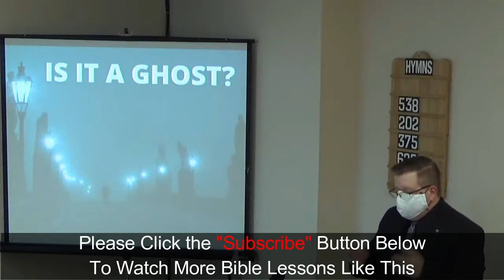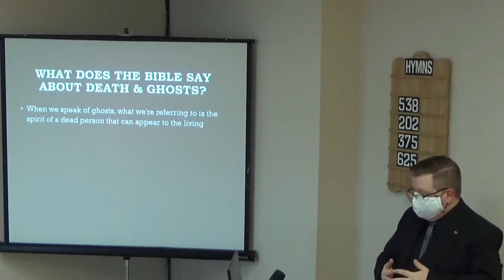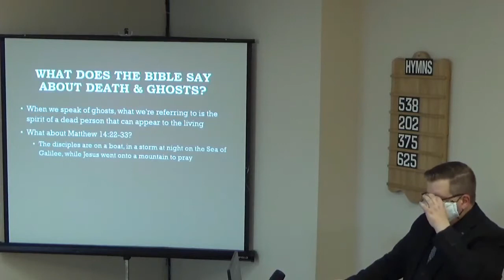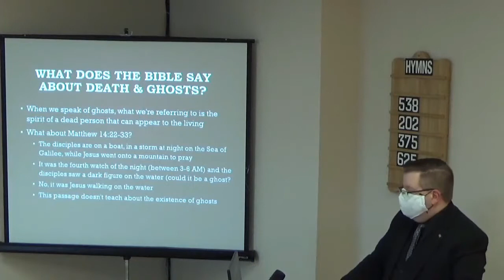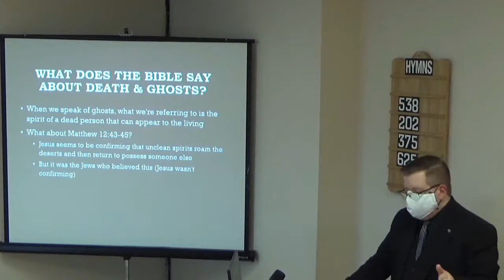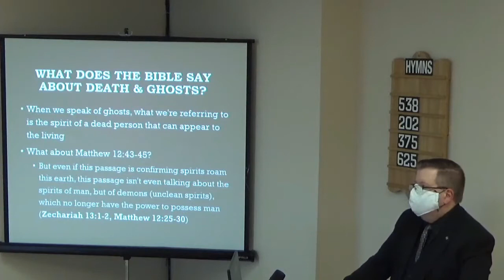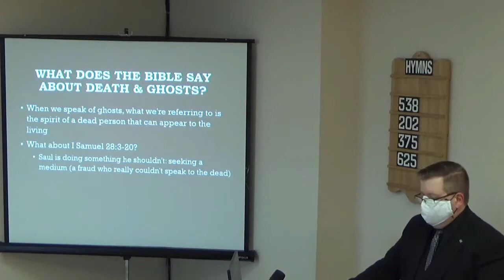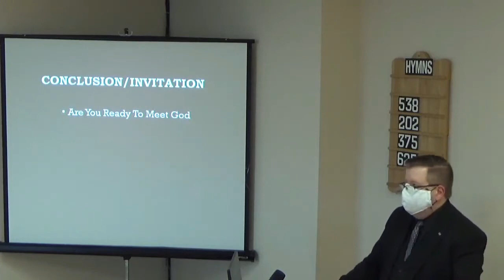03/07/2021 Is It a Ghost? [East End church of Christ]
This sermon is titled: 'Is It a Ghost?'.  In popular culture, and on television, ghosts are used as a way to scare people.  If you ever watch a scary movie, invariably ghosts or haunted houses are discussed.  And as adults, most understand that that is make believe, and relatively harmless.  However, there are some who believe that ghosts and spirits (the disembodied spirits of men and women) really do walk this earth, and haunt the living or speak to the living.  What we're going to examine in this lesson is what does the Bible have to say on this?  We encourage you to study along with us.

This is a recording of the sermon delivered to the East End church of Christ. If you're living in, or travelling through the Toronto area, we welcome you to come and visit with the East End Church of Christ in person.  The address of where we meet is 3850 Finch Ave. E., Toronto, Ontario, Canada M1T 3T6.  The church assembles for Worship every Sunday at 10:00 am & 2:00 pm. Additionally, we have Bible Studies on Sunday at 9:00 am & 1:00 pm and Wednesday at 7:15 pm. All of our services are streamed live on this YouTube channel. You can also find valuable religious material free for use on our